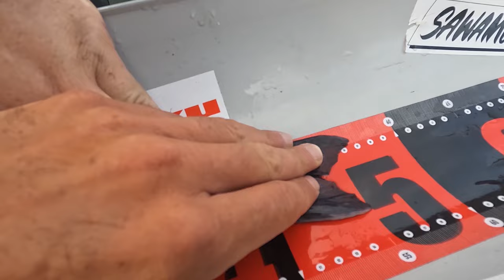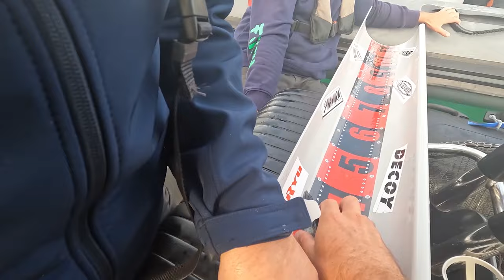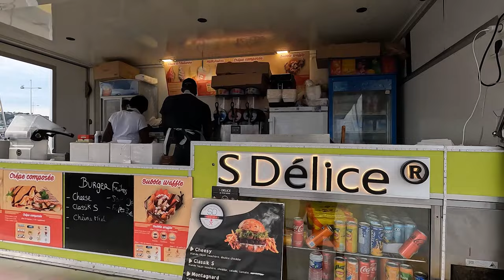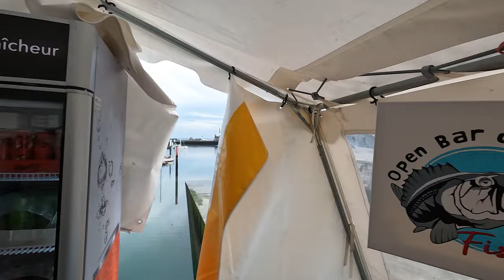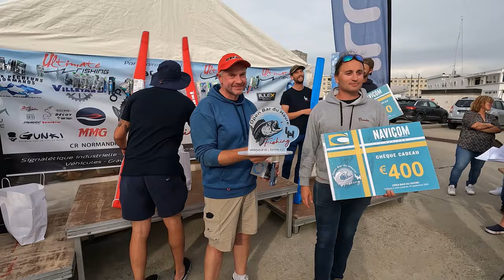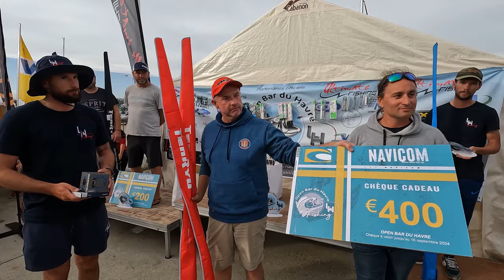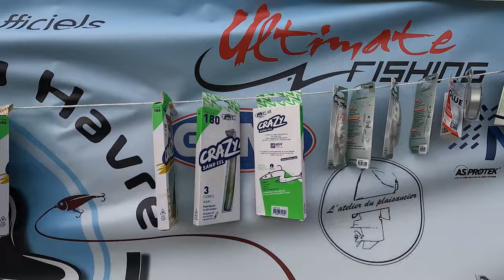OPEN BAR DU HAVRE 3.0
LES CONSEIL DES MEILLEURS